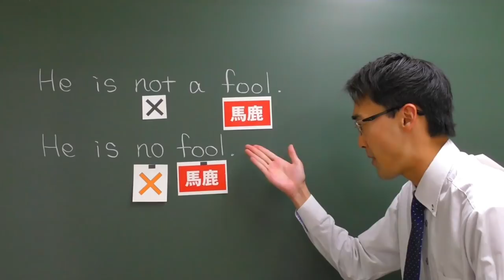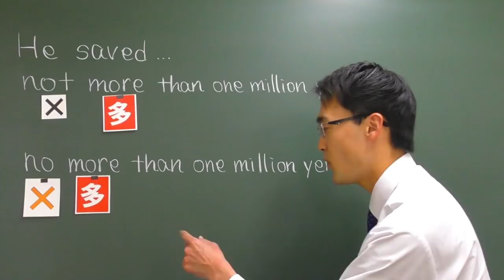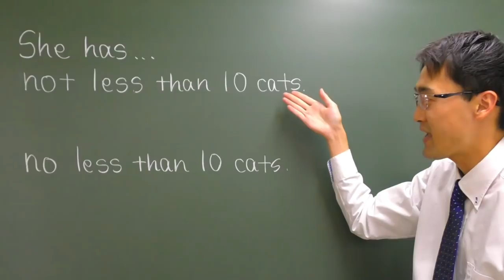notとnoの違いから比較を倒す【鈴木慧】第3回英語講師オーディション③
鈴木慧
★ライズ英語塾代表兼講師。
★こんなノリで高校文法を解説するチャンネル「けいteacherのファニクラ」を運営しています。

‹出演者情報›
もりてつ
発音指導士